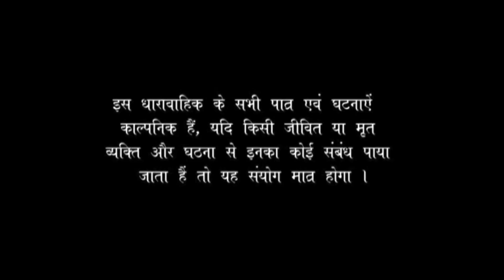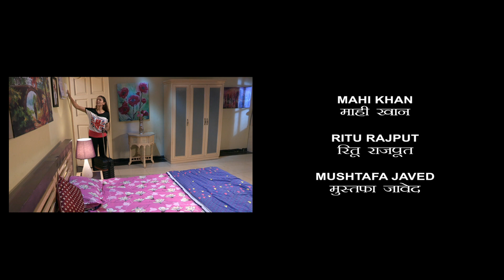Models | मॉडल्स : EP #03